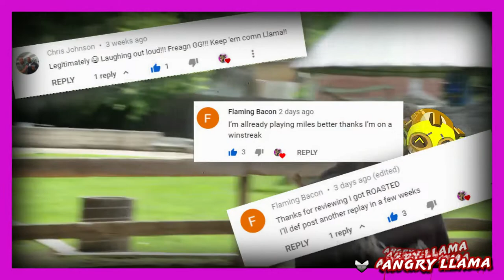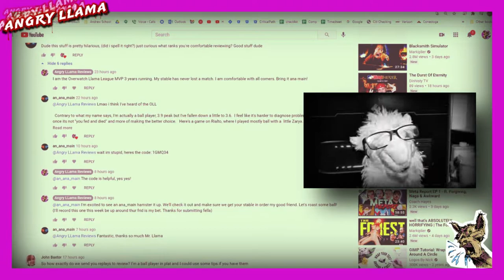Angry Llama VOD reviews SILVER ASHE - shoot the DYNAMISS!.errr..DYNAMITES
My dearest 4-legged friend. I humbly request your insight and wisdom to help this lowly silver Ashe break free from her silver shackles. This game I felt I did all I could, taking highground and calling out ults for my team, but I know that the angry llama will prove otherwise.

Please take on my case, roast my play, and I'll deliver you loads of carrots in return!

Code: DK02R5
Been roasted? Misery loves company. Find other farm hands at The Angry Llama Support Group

- 2. Comments right here on this very video